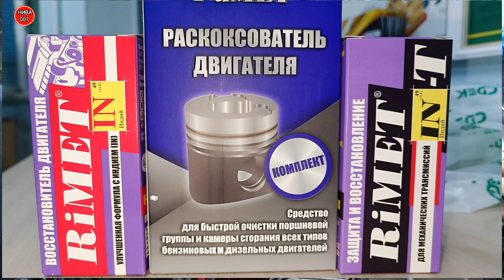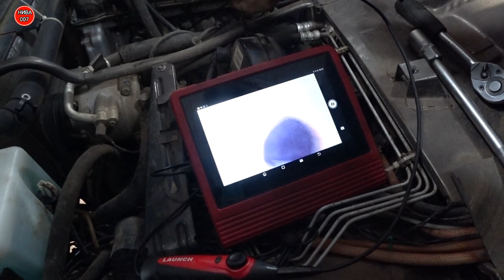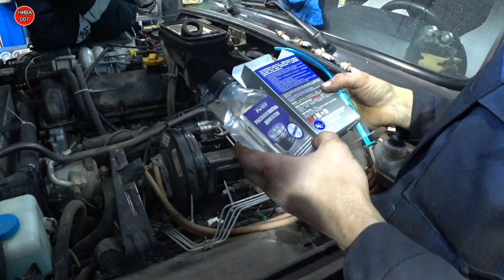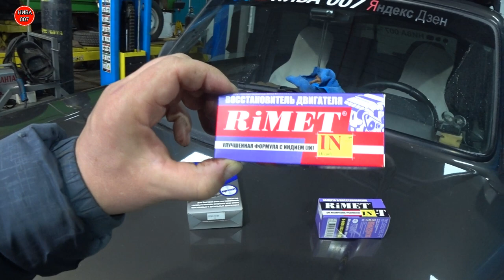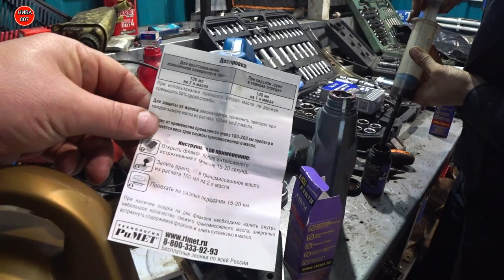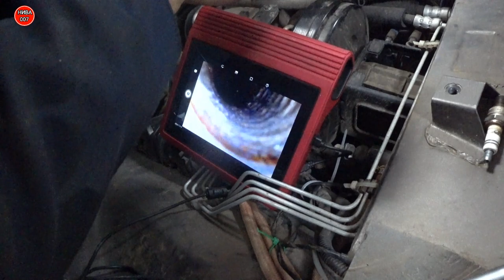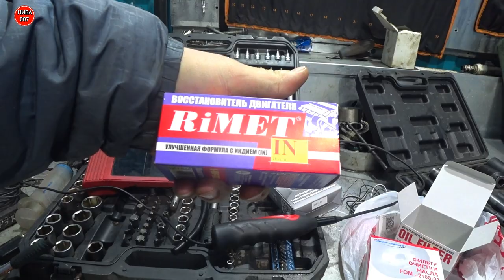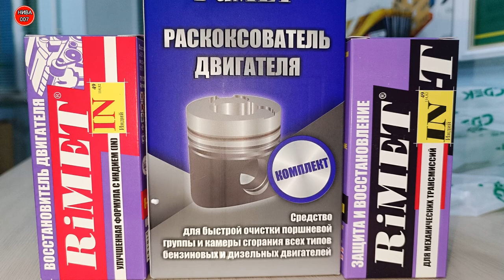РОСКОКСОВАТЕЛЬ ДВИГАТЕЛЯ РИМЕТ